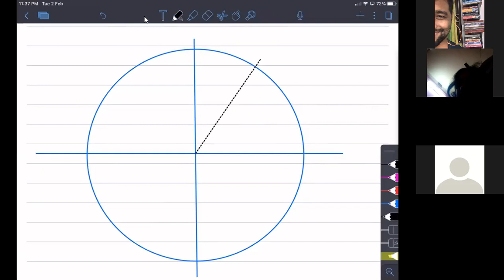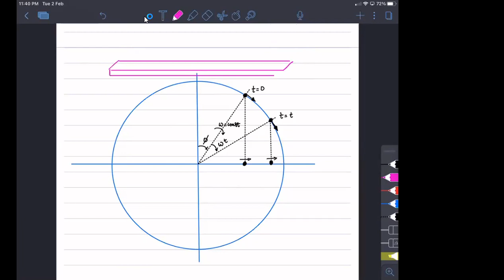L-1 SHM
Basic meaning of SHM and its comparison/analogy with UCM